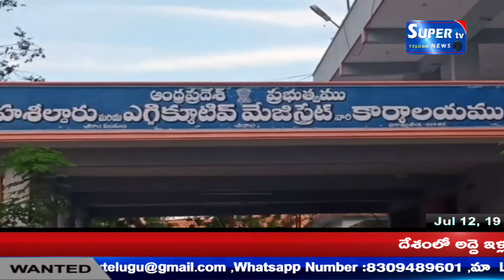ప్రకాశం జిల్లా చీరాల మండల రెవిన్యూ కార్యాలయం గేట్ ముందు కార్ల డ్రైవర్లు, నిరసన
ప్రకాశం జిల్లా చీరాల ఎన్నికల్లో అధికారులకు పెట్టిన కార్లుకి, కెమెరాలకు,భోజనాలకు నేటివరకు డబ్బులు చెల్లించలేకపోవటంతో విధిలేని పరిస్తితులలో స్థానిక మండల రెవిన్యూ కార్యాలయం గేట్ ముందు బైఠాయించి నిరసన వ్యక్తం చేసిన కార్ల డ్రైవర్లు,యజమానులు.సుమారుగా బోజనాలకు నాలుగున్నర లక్షల రూపాయిలు అప్పులు తీసుకొచ్చి భోజనం పెట్టమని, తద్వారా ఎమ్మార్వో శేషగిరిరావు ని అడిగితే బడ్జెట్ రాలేదు అని అంటున్నారు అని అన్నారు.దాదాపుగా 2 నెలలు నుండి కాళ్ళు అరిగెల తిరుగుతున్నాం ఆని అన్నారు.మా డబ్బులు చెల్లించి ఇక్కడ నుండి వెళ్ళాలి అని అన్నారు.